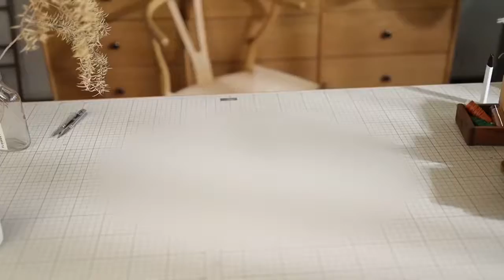Sew a bag for here.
DIY Leather Handmade Kits.